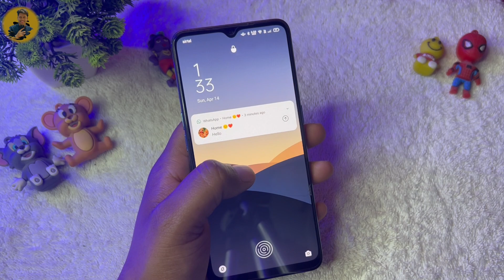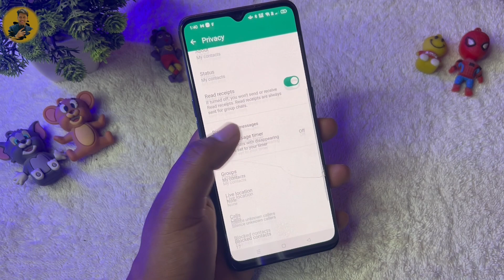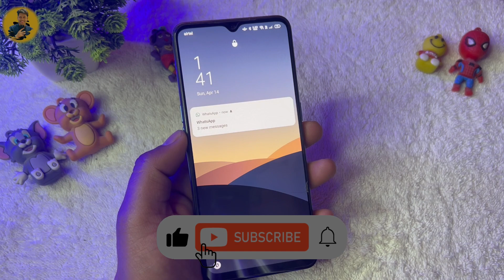Whatsapp Notification Lock Screen पर कैसे Hide करे 2024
how to hide whatsapp notification content on lock screen